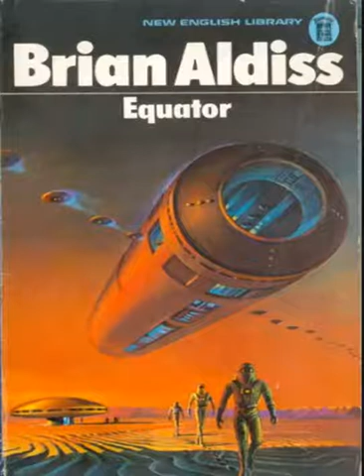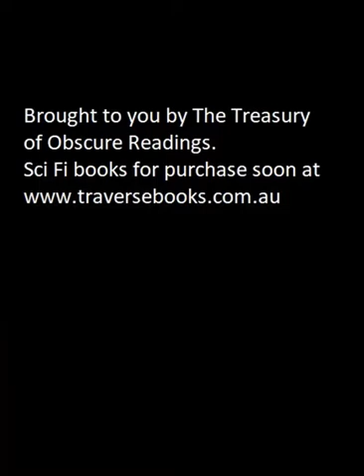A tribute to 1970s Sci Fi Art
Lost my teens to this stuff I think...Still, it was exhilarating imagery and the story-telling matched.
Sorry, no readings here but might do a portion of Martian Chronicles soon.
PS: Yes, I know Simon Stalenberg was more 80's but he fits in here anyway so honorary '70s guy (That's my take anyway)